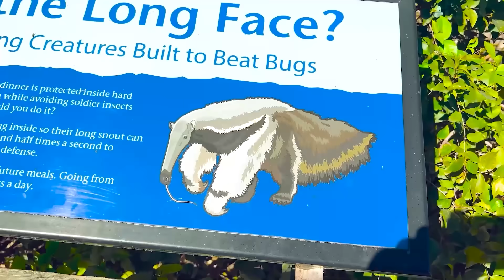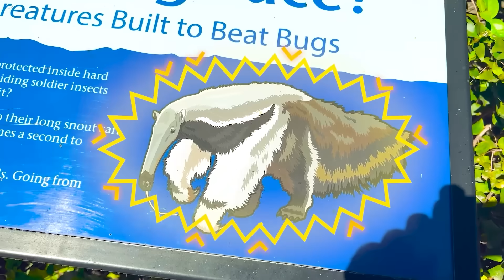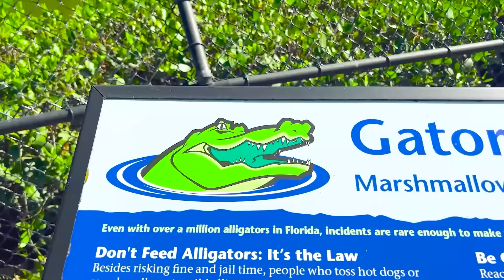Vlad và Niki và những câu chuyện vui cho trẻ em với động vật